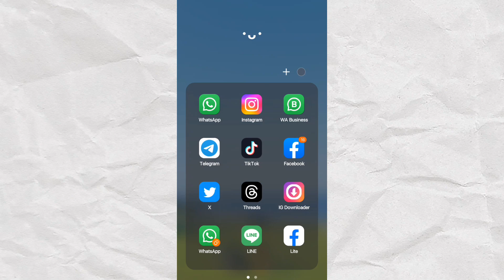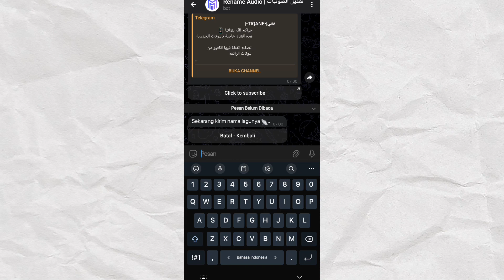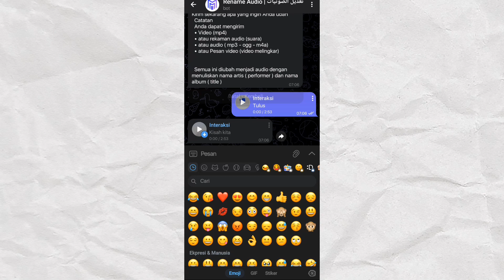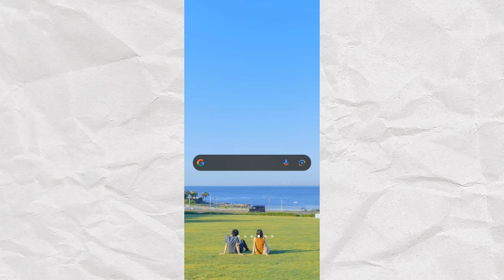Cara Mengubah Nama Lagu di Telegram HP Samsung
Di video kali ini solusi tipi akan memberikan tutorial cara mengubah nama lagu di telegram HP Samsung. simak videonya sampai selesai untuk lebih jelasnya.